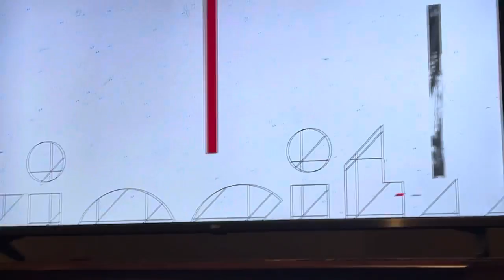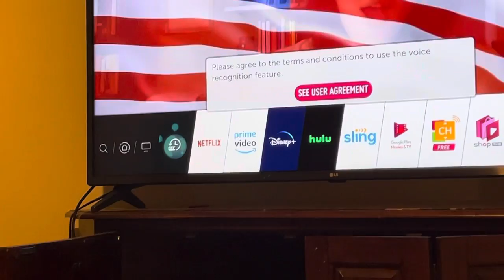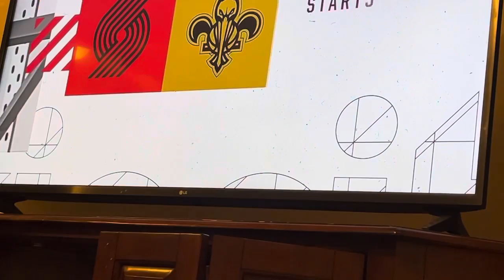National Anthem: Pelicans @ Trail Blazers